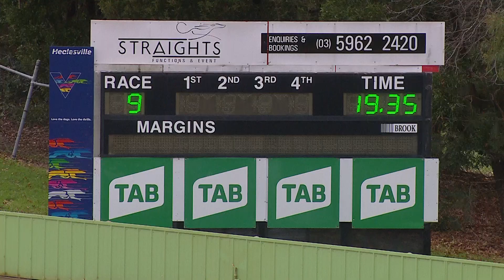HVL SUN 09 MAY 21 R9